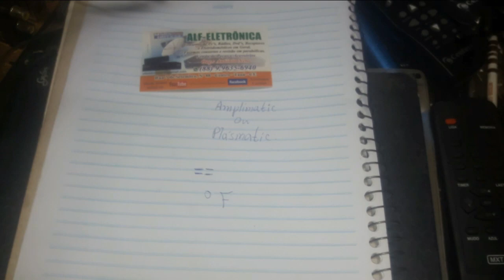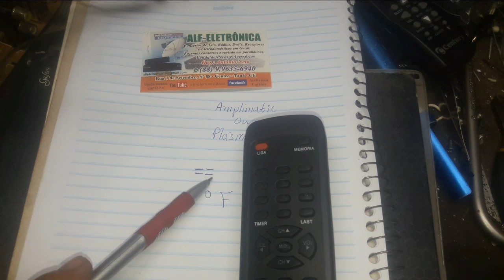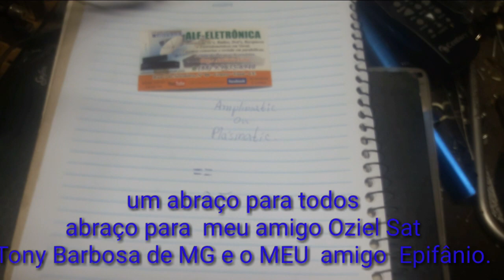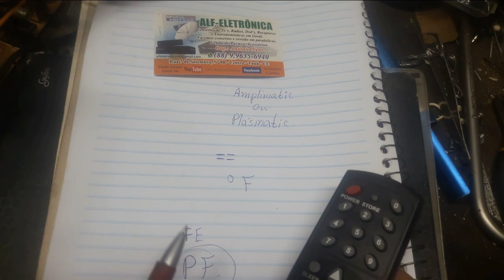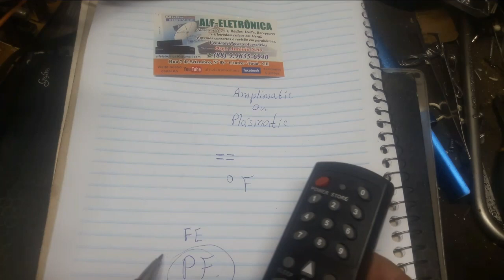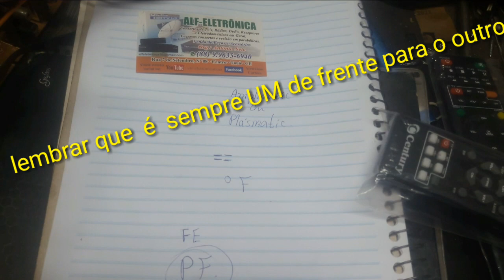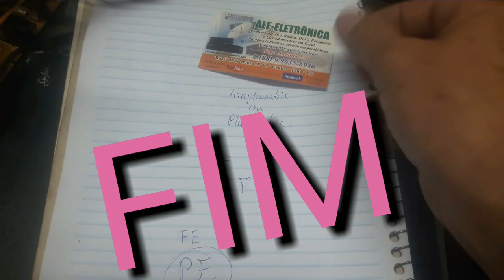tirar o chuviscos dos canais do Receptor Century e plasmátic ?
Plasmátic , amplimacic e Century  como tirar os chuvisco dos canais,  código do Century,  código do plasmátic.